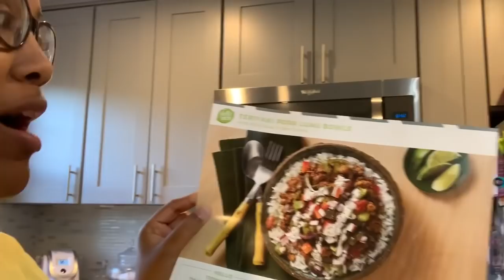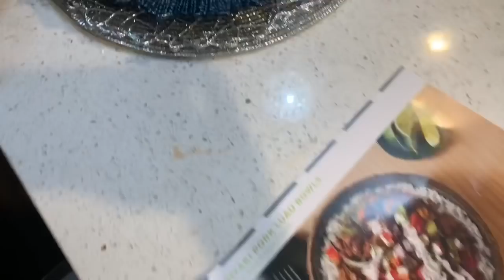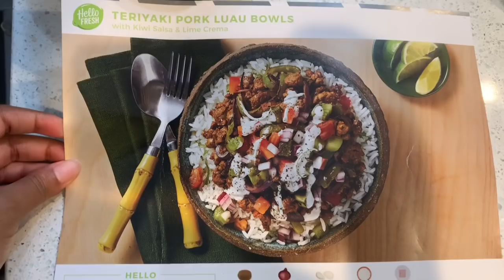DISAPPOINTING NEWS | DR. APPT UPDATE | MORE FOOD!!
PLEASE DO NOT FEEL OBLIGATED TO PURCHASE IN ANY WAY! I AM ONLY SHARING BECAUSE SO MANY OF MY WONDERFUL SUBSCRIBERS ASKED ME TO SHARE! WE APPRECIATE EVERYONE’S GENEROSITY TOWARDS OUR BABY GIRL AND WANT YOU TO KNOW THAT YOUR WELL WISHES ARE MORE THAN ENOUGH! ❤️💕

Virtual Baby Shower will be filmed at the end of April!

-Love Buttons